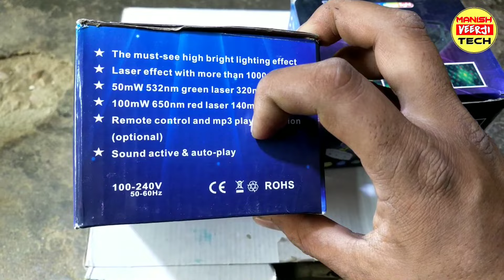Mini Red & Green Laser Stage Projector Lightning || laser light review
Mini Laser Projector Stage Lighting Sound | Laser Stage Lighting | diwali best projector | @Manish
लेजर लाइट 299₹ में || Mini Red & Green Laser Stage Projector Lightning || Stage Laser Lightning ||

Hello 👋 guys namaskar🙏🙏 aaj ki is video me hum bat karne wale hai ki mini stage laser light konsi kharide unboxing review karke btaya hai agar video achi lge to video ko like aur channel ko subscribe jarur kare 🙏

Lazer light purchase link 🖇️

Cover Topic:-

Lightning stage laser light
disco light
party dance light
colour changing disco light
laser bulb for a party
top stage light
stage dance disco light
design laser light
laser pointer for decoration
top party light
laser design changing light
light laser
Dance disco light
Stage show light
Wall design disco dance party light
Laser lighting party disco dance light
Best disco light
Top 10 disco lights
Stage laser lightning red and green
Laser lighting
mini stage
mini stage laser light
mini stage making
mini stage decoration
mini stage light
mini stage program
mini stage dj
mini stage kaise banaen
mini stage setup
mini stage kaise banate hain
disco laser light projector
disco laser light
disco laser lights for home
mini laser stage lighting projector light for home decoration
laser light price
laser light kaise banate hain
laser light show
laser light pen
mini laser light price
okxmz m4 mini video camera
mini laser stage light repair
mini stage making
laser projector light for car
mini laser stage lighting repair
mini laser stage lighting how to use
mini laser stage light price in bangladesh
mini laser stage light remote control
mini laser stage lighting malayalam
mini laser stage lighting not working
mini laser stage lighting me music kaise lagaye
mini laser stage lighting projector

                               manish Veerji tech🙏🙏